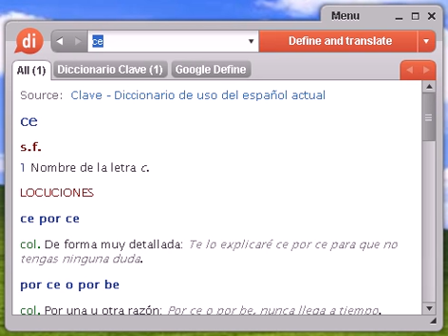Definición de ce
diccionario, definición, significado, español, castellano, dixio, ces